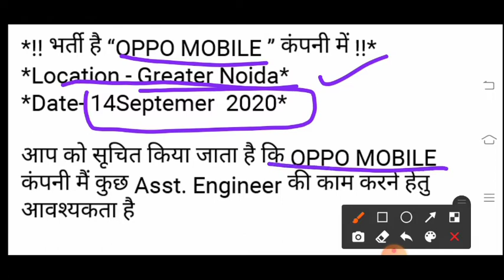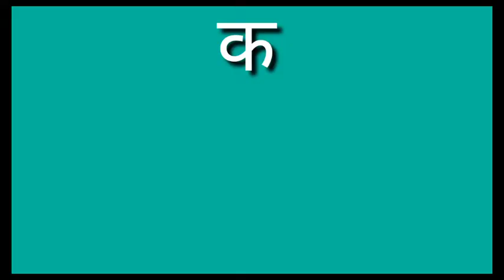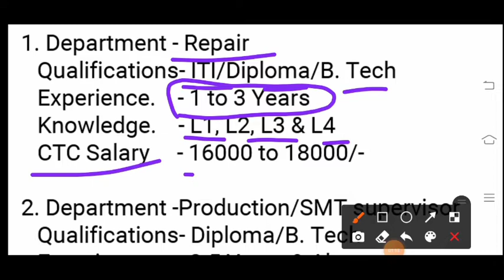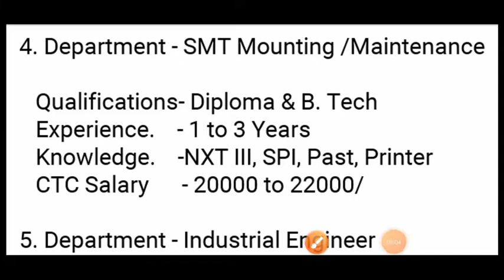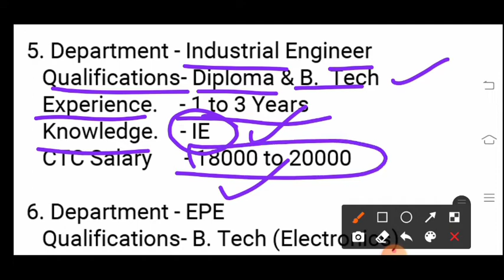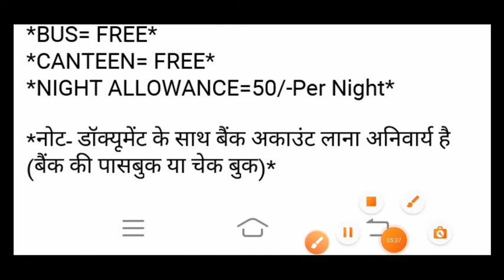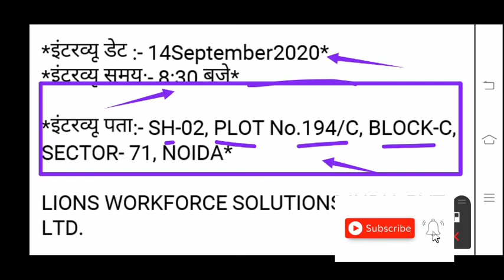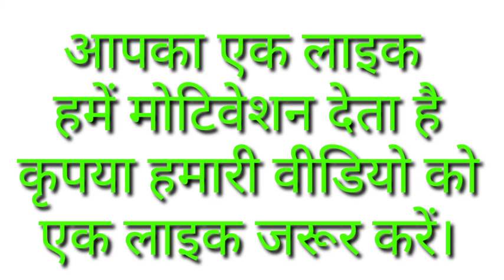ओप्पो कंपनी में भर्ती चालू।। VB enterprise।। HSC manpower।। wallman power।।puskar enterprises।।jobs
Iti jobs, polytechnic diploma jobs, graduation jobs, oppo company mei jobs, jobs in noida

* अगर किसी को जॉब की आवश्यकता है तो वो लिंक पर क्लिक करके जानकारी ले सकता है

 HSC || LIONS || wallman ||  VB ||

: Lions workforce || wallman manpower ||  VB enterprise || hsc manpower || noida job || oppo job ||

*डेली job अपडेट के लिये आप अभी चैनल को सस्क्राब करले और तुरन्त अपडैट पाये.*

अगर आपको को हमारे noida jobs information ke group me join होना है तो आप इस लिंक पर क्लिक करें।।।।।।।।

*!! भर्ती है “OPPO MOBILE ” कंपनी में !!*
*Location - Greater Noida*
*Date- 14Septemer  2020*

आप को सूचित किया जाता है कि OPPO MOBILE  कंपनी मैं कुछ Asst. Engineer की काम करने हेतु आवश्यकता है

1. Department - Repair
   Qualifications- ITI/Diploma/B. Tech
   Experience.    - 1 to 3 Years
   Knowledge.    - L1, L2, L3 & L4
   CTC Salary     - 16000 to 18000/-

2. Department -Production/SMT supervisor
   Qualifications- Diploma/B. Tech
   Experience.    - 2.5 Years & Above
   Knowledge.    - Relevant   Field
   CTC Salary      - 22000 to 24000/-

3. Department - SMT PE/Testing
   Qualifications- Diploma & B. Tech
   Knowledge.    - PCB Testing, RF Testing, Process Eng.
   CTC Salary      - 20000 to 22000/-

4. Department - SMT Mounting /Maintenance
   Knowledge.    -NXT III, SPI, Past, Printer

5. Department - Industrial Engineer
   Knowledge.    - IE
   CTC Salary      - 18000 to 20000

6. Department - EPE
   Qualifications- B. Tech (Electronics)

7. Department - SPE
   Qualifications- B. Tech (Mechanical)

*Overtime= Double*
*Attendance Award=2000*
*BUS= FREE*
*CANTEEN= FREE*
*NIGHT ALLOWANCE=50/-Per Night*

*नोट- डॉक्यूमेंट के साथ बैंक अकाउंट लाना अनिवार्य है (बैंक की पासबुक या चेक बुक)*

*आवश्यक सूचना*
1. आप सभी को सूचित किया जाता है अगर कोई भी कैंडिडेट ओप्पो में भर्ती होने के लिए फर्जी या किसी और व्यक्ति के दस्तावेज प्रयोग करता है तो उनके खिलाफ सख्त से सख्त कानूनी कार्यवाही की जाएगी।
2. आप सभी को सूचित किया जाता है कि लायंस के द्वारा किसी भी कंपनी में भर्ती के लिए कोई शुल्क नहीं लिया जाता है। यदि कोई भी भर्ती के नाम पर पैसे की मांग करता है तो इन नंबरो पर सूचित करें।
3. इंटरव्यू के लिए मास्क लगा कर आए और आप COVID-19 को लेकर गवर्मेन्ट के जो भी दिशा निर्देश हैं उनका भली भांति पालन करें।

*इंटरव्यू डेट :- 14September2020*
*इंटरव्यू समय:- 8:30 बजे*

*इंटरव्यू पता:- SH-02, PLOT No.194/C, BLOCK-C, SECTOR- 71, NOIDA*

LIONS WORKFORCE SOLUTIONS INDIA PVT. LTD.

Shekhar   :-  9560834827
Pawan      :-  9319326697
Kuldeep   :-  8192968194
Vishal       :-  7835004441